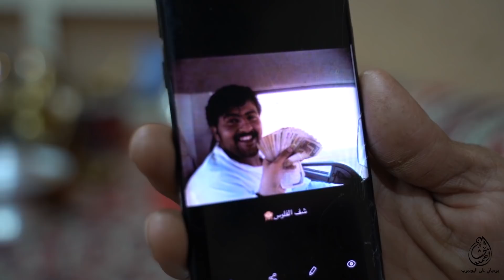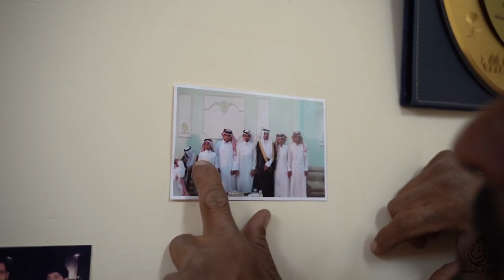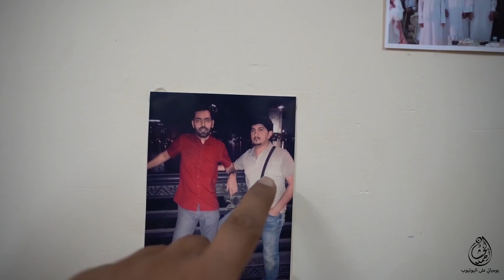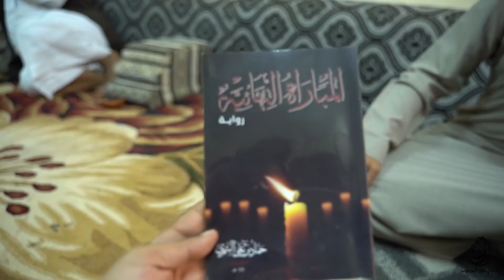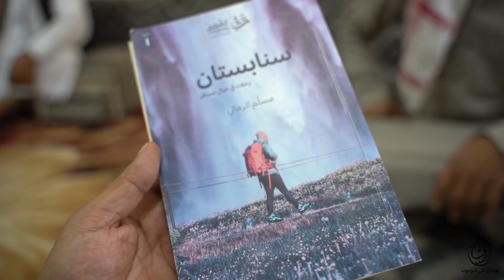جلسه بالبيت _ ابويوسف_ سعود_ الشباب